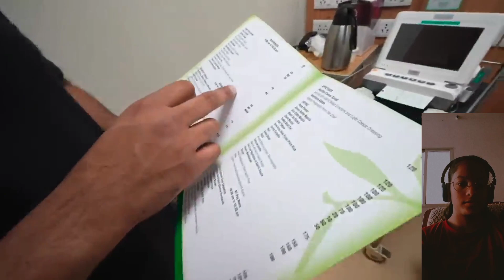it's a baby...boy or girl ❣️🥰 || reaction 🤪